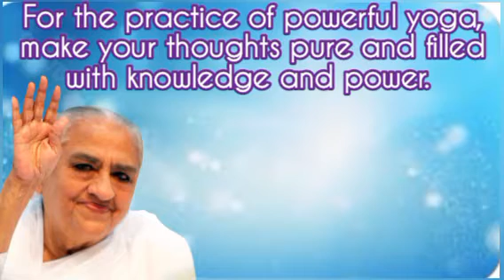17.08.2023 | 𝑨𝒗𝒚𝒂𝒌𝒕 𝑺𝒊𝒈𝒏𝒂𝒍 | Light, House Batticaloa